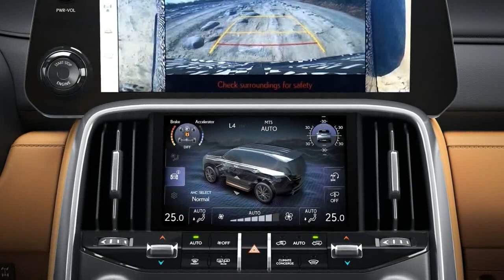2022 Lexus LX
Lexus LX

The all-new Lexus LX is the fourth generation of Lexus' flagship SUV and first full model change in 14 years. It is rich in the qualities that represent the next chapter of Lexus, from its powerful design to new powertrains, world and Lexus-first technologies and superb performance, whether driving on city streets or tackling the harshest rough road routes.
Lexus' commitment to maintaining the LX's authentic SUV performance is reflected in the retention of a body-on-frame construction, but in this instance with the benefit of a robust yet lightweight new Global Architecture GA-F platform. Combined with the use of highly rigid yet light materials in the body, this has helped reduce the LX's weight by around 200 kg - benefiting ride comfort, handling stability and fuel efficiency without compromising strength or safety.
Two new power units make their debut in the LX, a 3.5-litre twin-turbocharged V6 petrol in the LX 600 and a 3.3-litre twin-turbo V6 diesel in the LX 500d. Although smaller in capacity than the previous V8 engines, both produce more power and greater torque, delivered across a wider range of engine speeds for powerful, linear acceleration. A new 10-speed Direct Shift automatic transmission has been designed with ratios that support smooth acceleration up to high engine rpm and comfortable high-speed cruising.
Whatever the driving conditions, the LX delivers the Lexus Driving Signature, giving the driver a constant, rewarding sense of connection and control of their vehicle, which responds quickly and faithful to their intentions. An Electric Power Steering system is adopted for the first time, together with Electronically Controlled Braking, helping achieve the optimum performance on and off-road. The suspension systems have been redesigned, too, and feature both Active Height Control and Adaptive Variable Suspension for agility, stability and comfort in all driving scenarios...